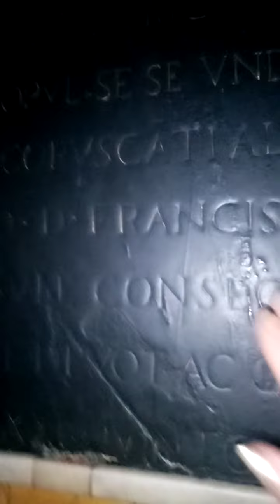SANTUARIO DELLA MADONNA DELL'ARCO SANT'ANASTASIA (NA)